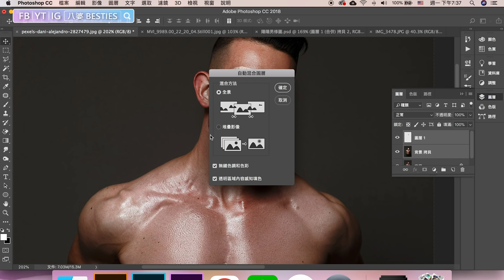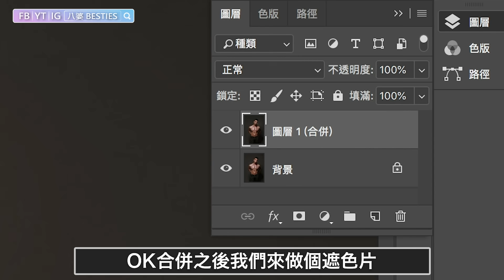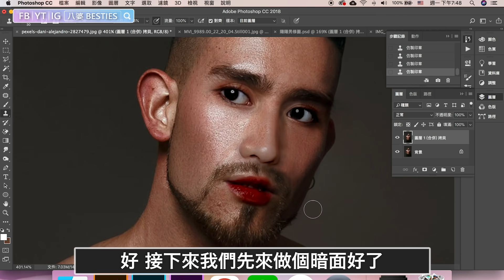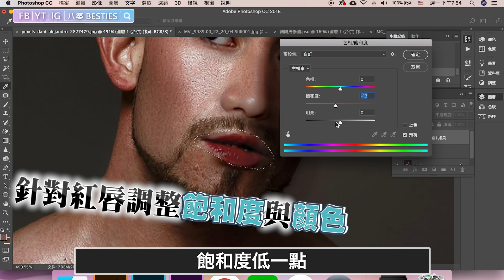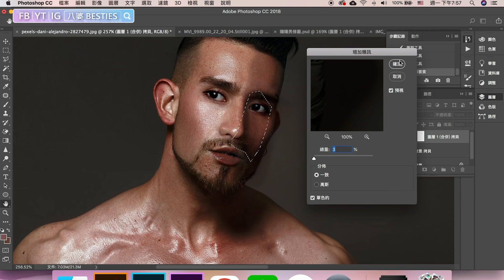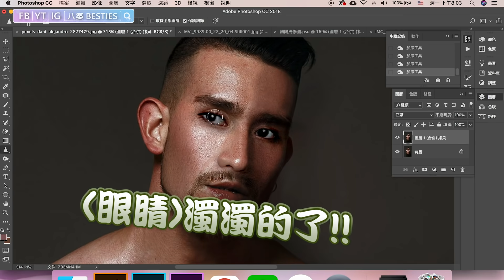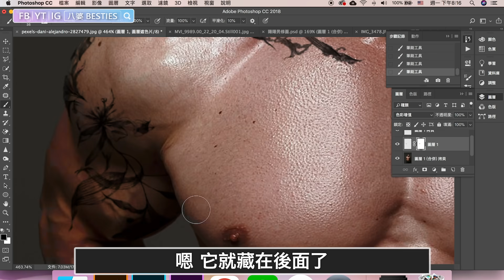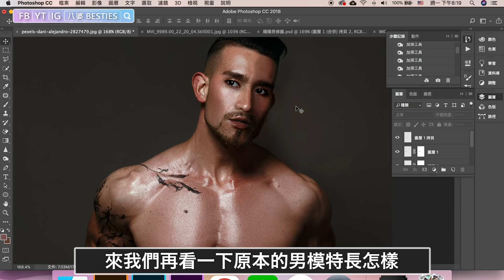美女變猛男？Photoshop人像合成技巧大公開！竟然無違和還超帥？！│八婆BESTIES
後來發現我的右臉陰影打的太暗了啦QQ
我這個修圖完美主義者看了超不舒服
大家還想看我用PS或AI製什麼圖趕快留言告訴我！